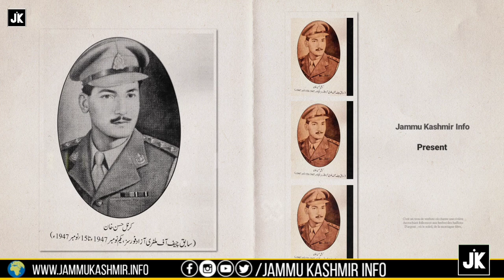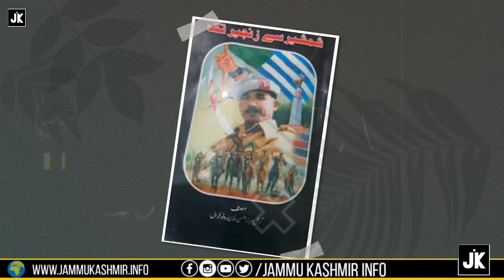Biography of Col Mirza Hassan Khan - Gilgit Baltistan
Mirza Hassan Khan, of Majini Mohallah Gilgit, was a captain of the 6th Infantry of the Jammu and Kashmir State Forces. Placed at Bunji in the Gilgit wazarat, Khan rebelled against the Maharaja's regime after his accession to India and participated in the overthrow of the governor of Gilgit in November 1947.

Music
Song: Timur Haisyn - Brutal Fervour